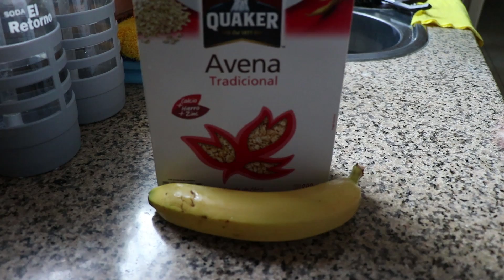Tenía Ganas De Decirlo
Si les gustó no se olviden de comentar, darle like y compartir!! No sabés lo mucho que me ayuda.
Saludos, Gonza